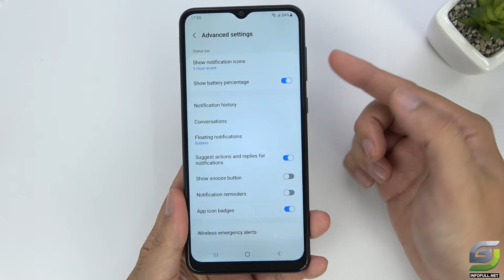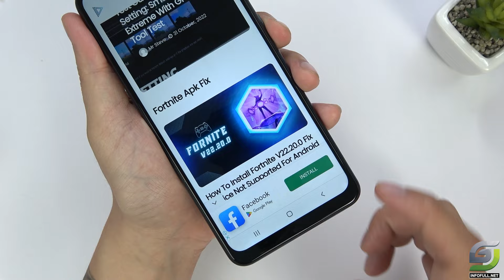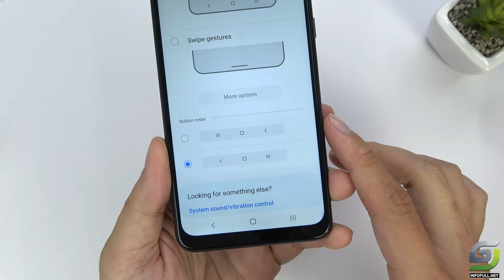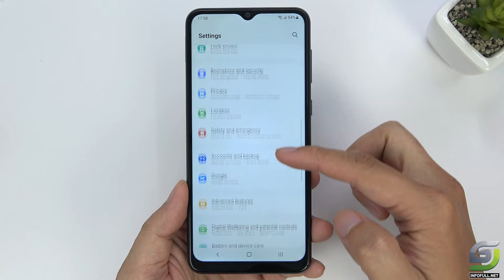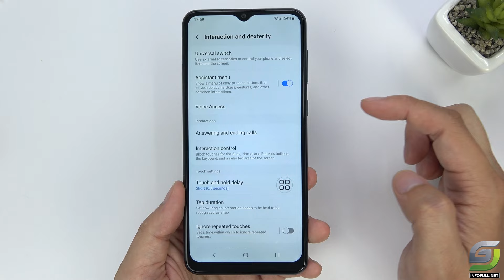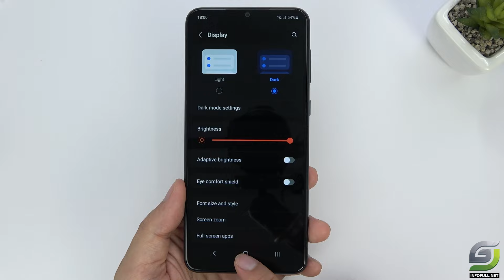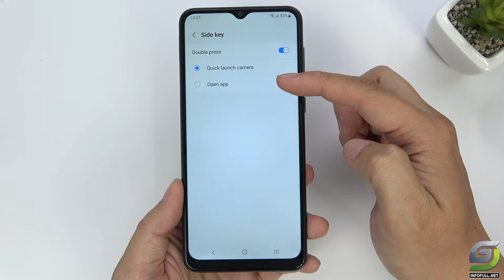Top 10 Tips and Tricks Samsung A04 you need Know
Samsung A04 Tips
Double Tap to Wake up
Battery Percentage
Screen Shot
Full Scren Display
Split Screen
Assitant Menu
Dark Mode
Swipe Down for Notification
Device Care
Side Key